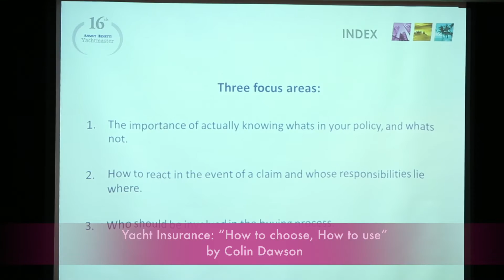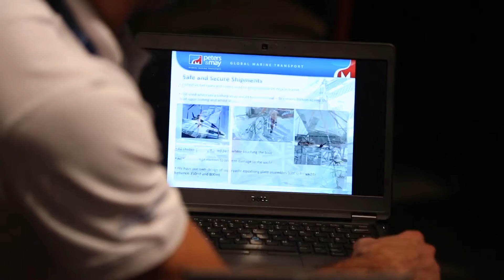16TH YACHTMASTER HONG KONG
THE FIRST EDITION OF AZIMUT|BENETTI YACHTMASTER ASIA
TWO DAYS OF WORKSHOPS FOR SUPER AND MEGA YACHT CAPTAINS
AT KEE CLUB IN HONG KONG FROM NOVEMBER 17-18, 2015

The popular annual event for Azimut Benetti superyachts Captains and Industry professionals celebrates 16 years of
success and is now the central element of the new “Year-long YachtMaster” project, which will keep this community
in constant communication before and after the event, also through workshops and training sessions on professionally
relevant topics.
The Azimut|Benetti Group has always been attentive to the needs and skills of those who participate to the success of
their vessels during all phases of the project life-cycle (from negotiation to build and delivery but primarily during the
Owner’s enjoyment) and their contribution to maintaining the brand’s worldwide reputation for excellence. With this in
mind, 15 years ago the fi rst Azimut|Benetti YachtMaster was held.